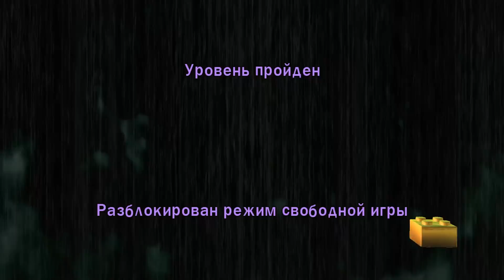Lego Harry Potter 1 - 4 {часть 23} Первое испытание